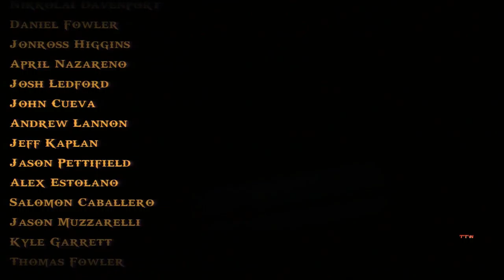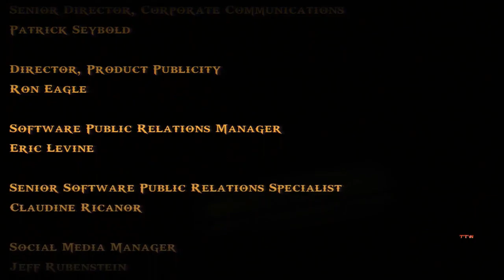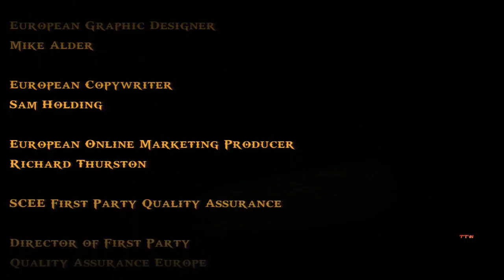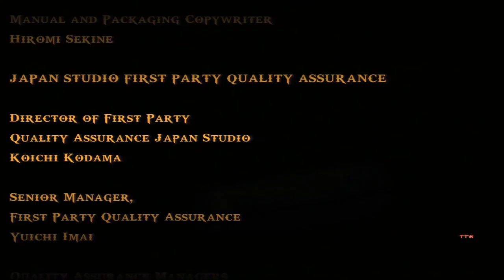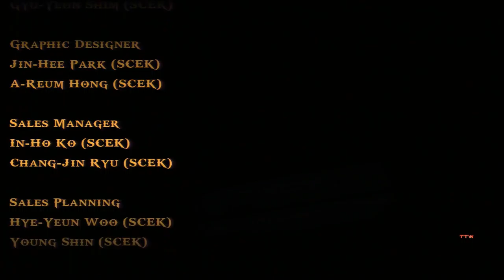God of War: Ghost of Sparta FINALE - Thanatos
In the end, we are the destroyer of all, Death.

God of War: Ghost of Sparta is a third person action-adventure video game developed by Ready at Dawn and Santa Monica Studio, and published by Sony Computer Entertainment (SCE). It was first released for the PlayStation Portable (PSP) handheld console on November 2, 2010. The game is the sixth installment in the God of War series and the fourth chronologically. Loosely based on Greek mythology, Ghost of Sparta is set in ancient Greece with vengeance as its central motif. The player controls the protagonist Kratos, the God of War. Kratos is still haunted by the visions of his mortal past and decides to explore his origins. In Atlantis, he finds his mother Callisto, who claims that his brother Deimos is still alive. Kratos then journeys to the Domain of Death to rescue his brother. After initial resentment from Deimos, the brothers team up to battle the God of Death, Thanatos.

The gameplay is similar to that of the previous installments, and focuses on combo-based combat, achieved through the player's main weapon—the Blades of Athena—and a secondary weapon acquired later in the game. It features quick time events that require the player to complete various game controller actions in a timed sequence to defeat stronger enemies and bosses. Up to three magical attacks and a power-enhancing ability can be used as alternative combat options. Ghost of Sparta also features puzzles and platforming elements. The combat system was updated with 25 percent more gameplay than its PSP predecessor, God of War: Chains of Olympus.

Ghost of Sparta received praise for its story, gameplay, and graphics. Several critics agree that it is the best-looking game on the PSP. Others have compared the overall game to those on the PlayStation 3 (PS3), and some have said that the graphics are better than those of the PlayStation 2 (PS2). Ghost of Sparta received several awards, including "Best Handheld Game", "Best PSP Game", and "PSP Game of Show" at the 2010 Electronic Entertainment Expo (E3), and "Best Handheld Game" at the 2010 Spike Video Game Awards. By June 2012, it had sold almost 1.2 million copies worldwide, making it the fifteenth best-selling PlayStation Portable game of all time. Together with Chains of Olympus, Ghost of Sparta was remastered and released on September 13, 2011, as part of the God of War: Origins Collection and the remastered version was re-released on August 28, 2012, as part of the God of War Saga, both for the PlayStation 3.